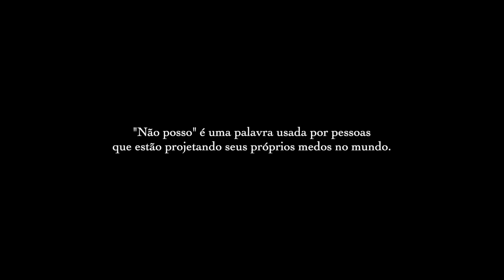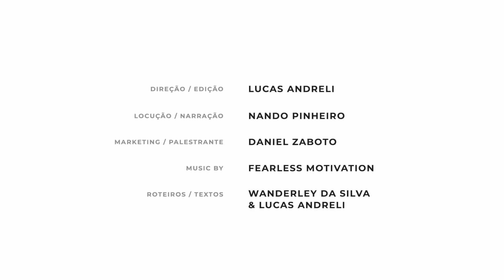NÃO ASSISTA ESSES VIDEOS SE TIVER MEDO (MOTIVAÇÃO PESADA)